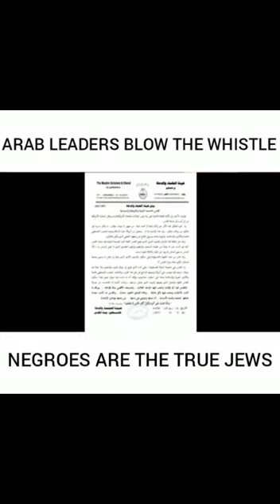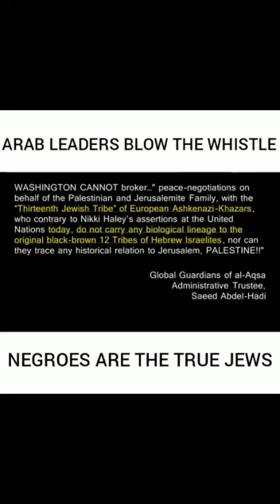RE: When the truth come out